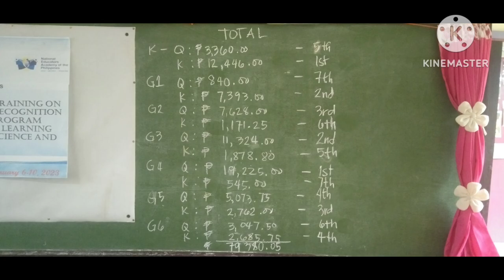Last Canvassing para sa king and queen/sino kaya Ang Nanalo?